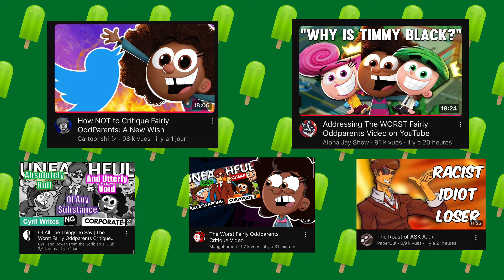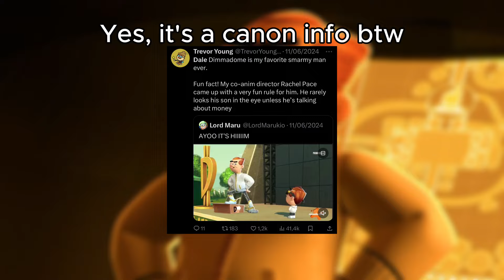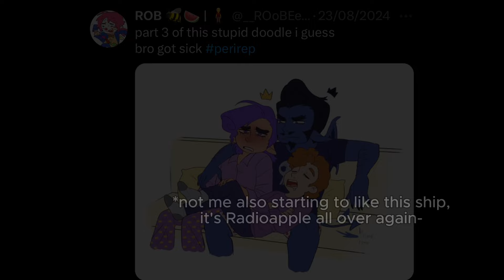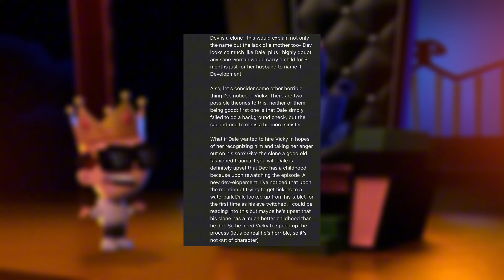Talking about A New Wish's Finale ! (and some theories)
Here is my Review of the Fairly Oddparents: A New Wish' Finale !
0:00 Introduction
0:55 Resume
2:11 Review
9:52 Some Theories...
12:00 Outro